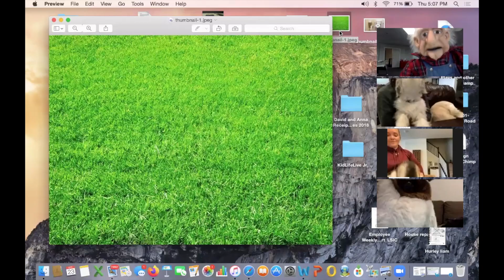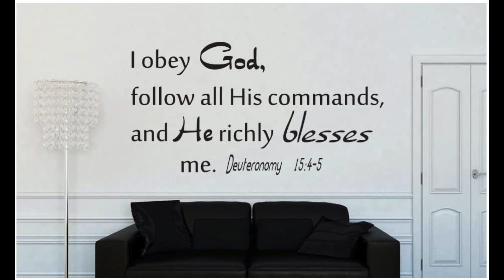Zooming With Puppets and Puppies Episode 1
Grandpa is a guest teacher in Barney's Puppy Obedience Class